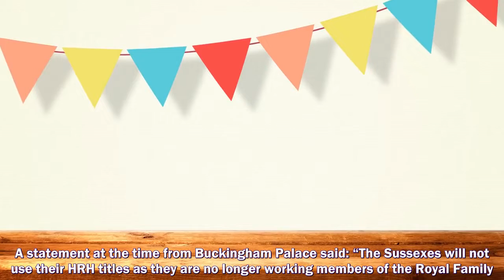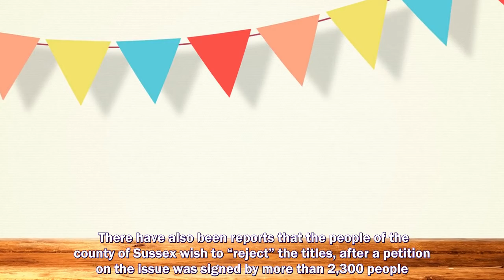MEGHAN MARKLE retained her Duchess of Sussex title after resigning from royal duties and moving to C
MEGHAN MARKLE retained her Duchess of Sussex title after resigning from royal duties and moving to California. But is it time this was revoked? Vote in our poll.
Prince Harry and Meghan Markle,
Prince Harry,
Meghan Markle,